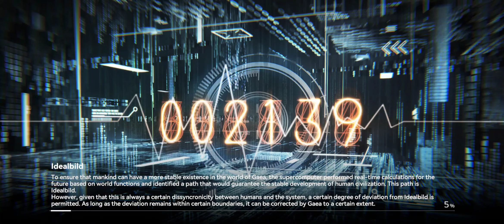EPISODE 50: NOVICH IS BACK FOR TROUBLE??? - Aether Gazer Gameplay